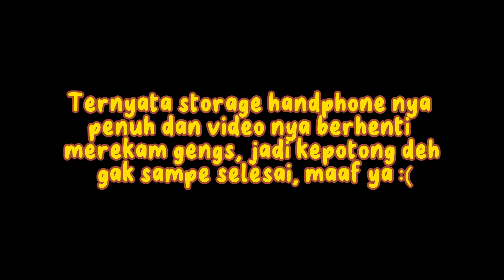AYO TEBAKAN NAMA BUAH BARENG DANIYAL | Daniyal Diary 58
singkat cerita daniyal baru sembuh dari sakitnya dan di ceramahin sama dokter untuk banyakin makan sayur dan buah biar lebih sehat untuk tubuh, mommy dan daddy jadi rajin beliin daniyal buah tiap harinya, di ajaklah dia ke tukang buah deket rumah untuk pilih buah yang dia suka untuk di makan.

emang dasar anaknya gak bisa diem, dia malah ngajakin daddy nya main tebak2an nama buah yang ada di sana deh.